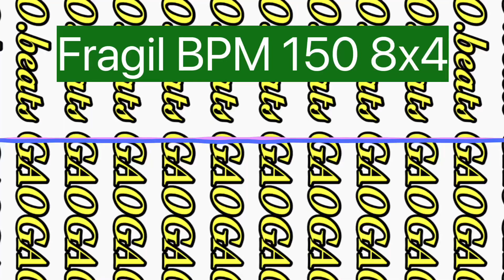【バトルビート】8小節×4本【Prod.​⁠@GAOGAO_beats】BPM 150 fragile 8×4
バトルビート配信中‼️各種ストリーミングサイト、ダウンロードサイトにて‼️
YouTube Music,Spotify,Apple Music,LINE MUSIC,Amazon Music,iTunes…etc

BeatStarsかココナラで購入出来ます。

チャンネルには、
バトルビート
サイファービート
無限ビート
フリービート、フリートラック(商用可・不可)

GAOGAO.beatsのトラックで音源制作したい方は、

音乐, 射雕英雄伝, 快楽大本営, 張杰,三生三世,青雲志, 浮誅,大傻, 经济舱,pg,one,2023,2022,2021,
2020,2019,2018,88rising, MaSiWei,NINEONE, 青春有你, 等一下就回家, Rabbi, 少年说唱企划,说唱新世代,
黑怕女孩,抖音,网易云音乐,中央广播电视总台春节联欢晚会,ยังโอม,YOUNGOHM,ธารารัตน์,คึกคะนอง,1MILL, ปึก ปึก,ปลอม,Thaitanium,FIIXD,

HARD ASAP ROCKY TYPE BEAT
ASAP FERG TYPE BEAT 2024
ASAP FERG TYPE BEAT
A$AP ROCKY TYPE BEAT
ASAP ROCKY TYPE BEAT FREE